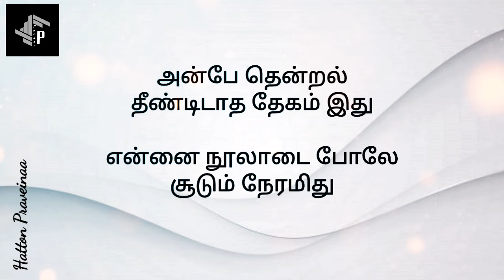Hai Rama Or Vaarama with Tamil Lyrics/ ARR song / Swarnalatha - Hariharan